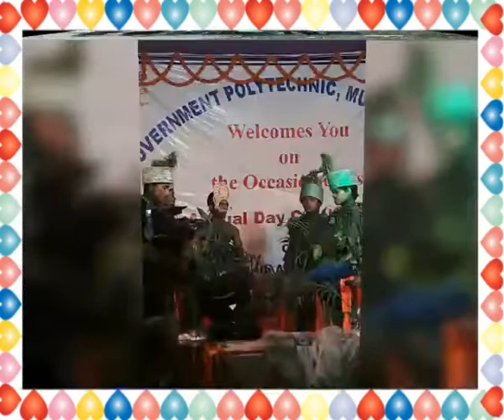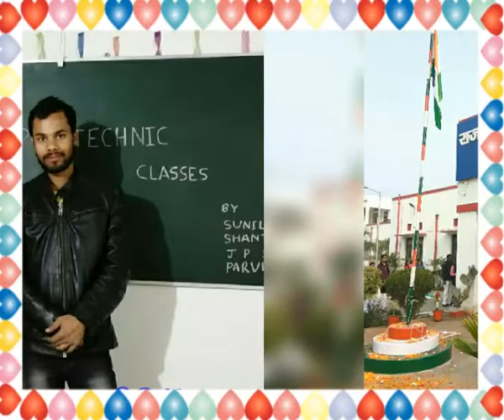GOVERNMENT POLYTECHNIC MUZAFFARPUR batch-2016-19; branch-civil (G P M all student)